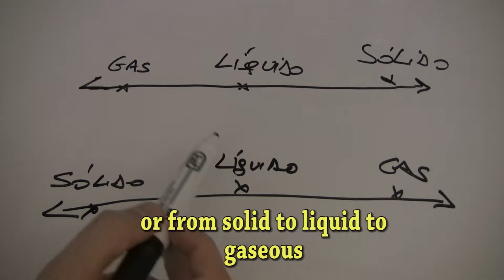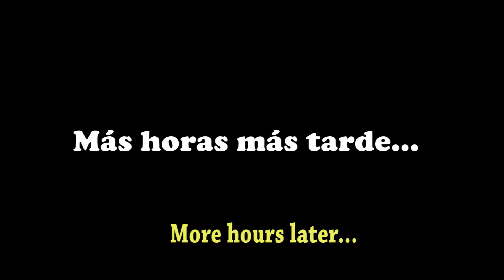A science of ice and fire - An Astrolabe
"a science of ice and fire" is just like game of thrones, but with less dragons or swords. Only more nudity and travels to other dimentions.

"An Astrolabe" is series made for internet, it's about a guy named Calofrido who seeks for weird, paranormal, extraordinary things. Mainly in his own apartment.
In each episode we'll see a different theory or idea and what we see is the is the investigation or experiment about it. This leads to different results, atmospheres and generes in the series. But the protagonist will not stop, because he is desperate to find "something more".

Made by Federico Savastano